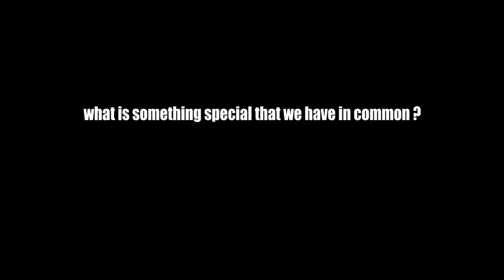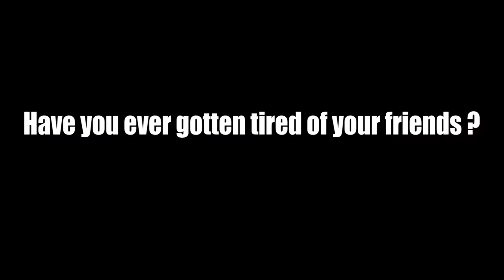Friendship Documentary | SCATV Youth